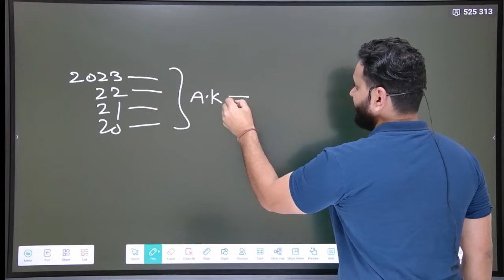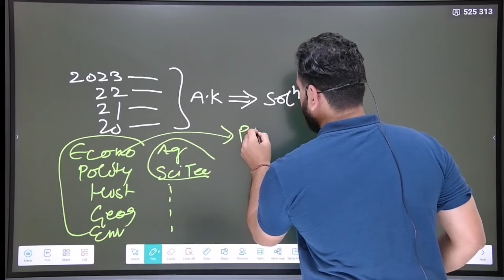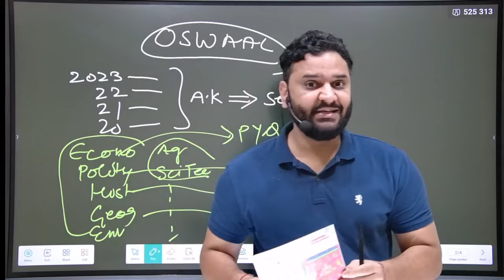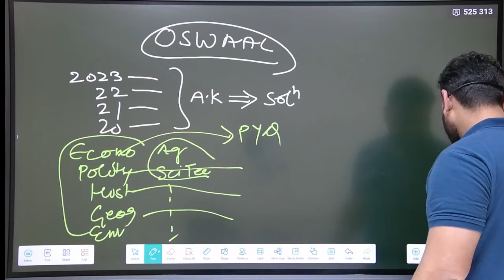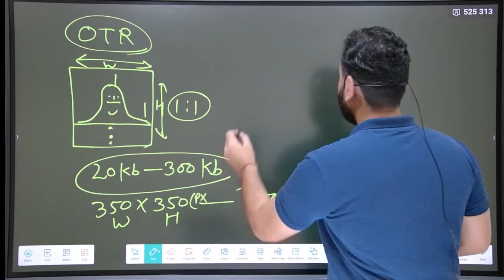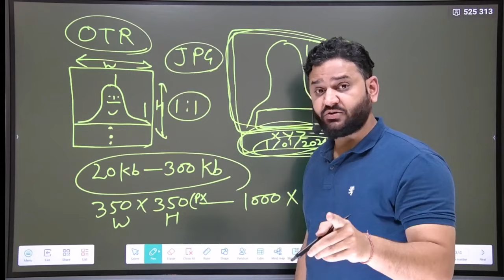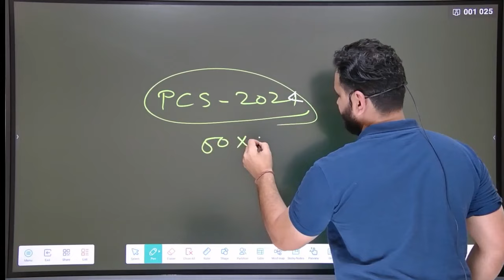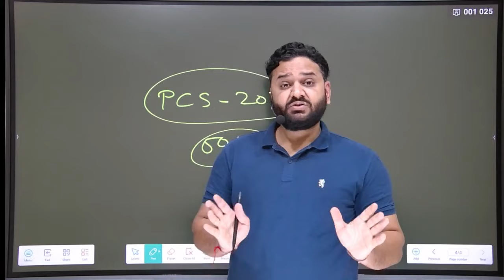UPPSC RO ARO Paper Leak 2024 | UPSC Exam Form 2024 | RO ARO Paper Cancel News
ro aro cut off 2024 prelims
ro aro cut off analysis
ro aro cut off 2023 prelims
ro aro cut off previous year
up special for ro aro 2023
up special ghatna chakra 2023
uttar pradesh special gk
uttar pradesh special
uttar pradesh special current affairs
uttar pradesh special book
uppsc calendar 2024
uppsc calendar
uppsc ro aro 2023, uppsc ro aro classes, uppsc ro aro 2023 notification
uppsc ro aro, ro aro 2023, uppsc ro aro 2023
RO ARO hindi Previous year question paper
RO ARO geography Previous year question paper
RO ARO history Previous year question paper
up current affairs 2023 utkarsh classes
up current affairs 2023 study for civil services
up current affairs for ro aro
uppcs book list
uppcs books for hindi medium students
uppcs booklist for prelims and mains
booklist for uppcs 2024
uppsc strategy for 2024
uppsc strategy
uppsc strategy for beginners
uppsc strategy hindi medium
uppcs 2024
uppcs pre exam date 2024
uppcs prelims exam date 2024
upsc cse 2024 notification
upsc exam form fill up 2024
upsc exam date 2024
upsc exam syllabus and pattern
upsc exam details in tamil
upsc exam question
upsc exam paper
upsc exam
upsc exam form 2024
upsc exam form last date 2023
upsc exam form fees
utkarsh classes
vikas divyakirti sir
vikas divyakirti
khan sir
kumar gaurav
tathastu ics
rojgar with ankit
ankit sir
rojgar with ankit sir
study for civil services
IAS
IPS
PCS
UP PCS 2024
UPSC 2023
MISSION 2024
gaurav sir upsc
gaurav sir
UPSC 2024
RWA Batch
upsc 2024
bihar techer exam
bharat jodo nyay yatra
bihar political crisis
up police exam date
farmers protest
farmers protest india 2024
kisan andolan
kisan andolan live
up police paper first shift
up police paper second shift
uppolice exam cancel
election 2024
congress , bjp , sp
pm modi
aaj tak , abp news , news 24 , ndtv , dhruv rathee